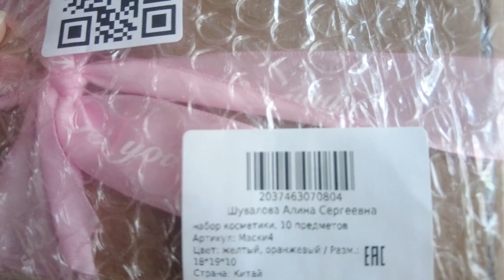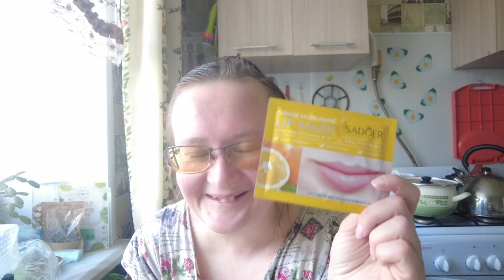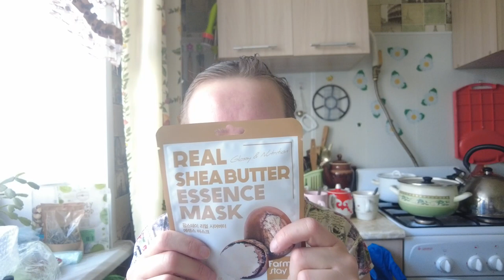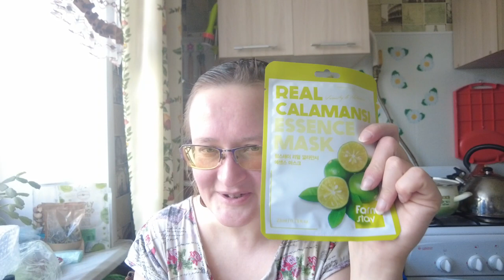бьюти бокс - второй подарочек от Тонички!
Если хотите мне что-то прислать или написать письмо:
152616, Ярославская обл, г. Углич,  Косырева Ольга Игоревна, до востребования ;-)